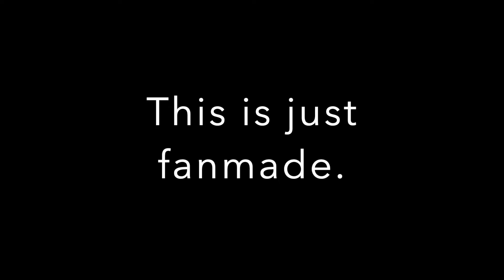Timothy and Friends: Shed 17 Sneak Peek2: Mattel Logistics